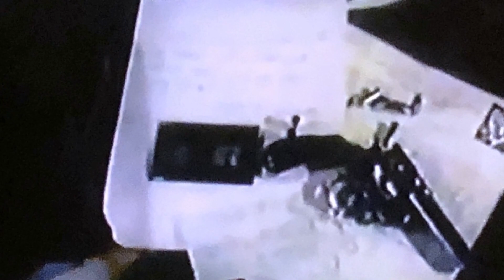Behind the Scenes Dragnet TV Series: Messed Up Facts Nobody Talks About Till Now